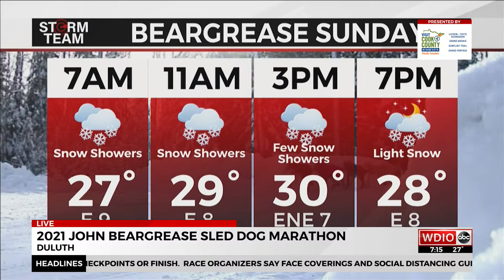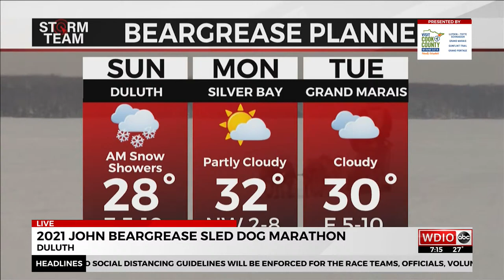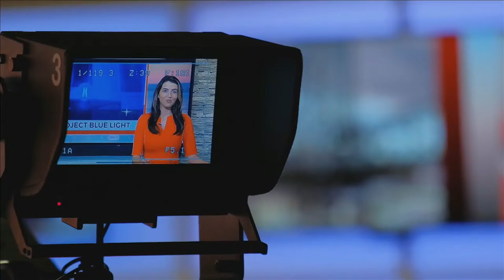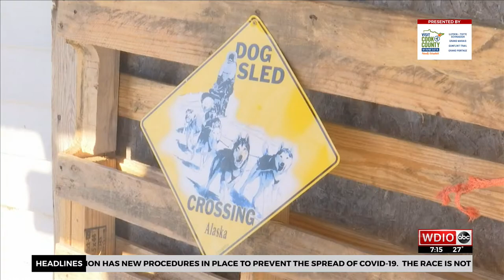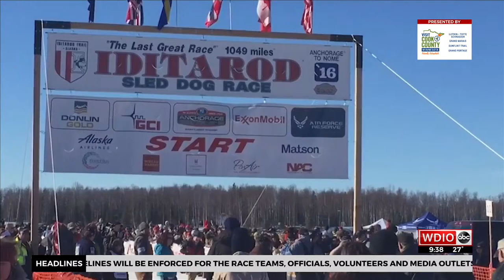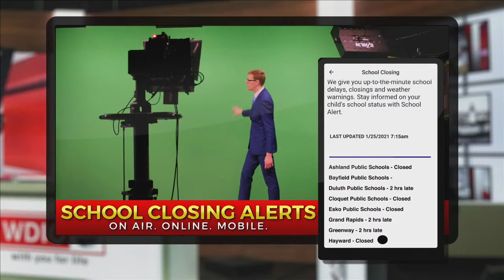2021 Beargrease Marathon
WATCH LIVE: The 37th annual John Beargrease Marathon is getting underway! WDIO is streaming Live at the starting line. Last year's winner Ryan Redington will defend his title in a field of 18 mushers in the 300-mile long race up Minnesota's North Shore.

Due to COVID-19 safety precautions, spectators won't be allowed to watch the event in person.  WDIO will be live streaming the start, finish and have updates in WDIO newscasts this week.  You can see a live tracker of the teams' progress on WDIO.com.